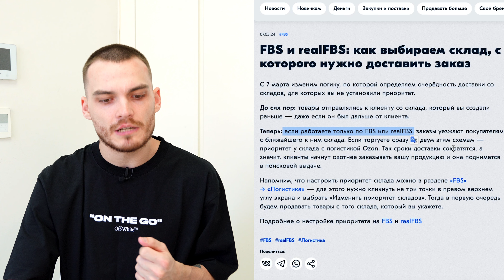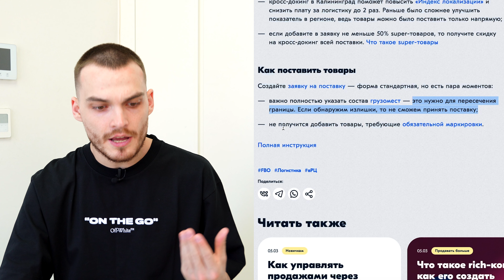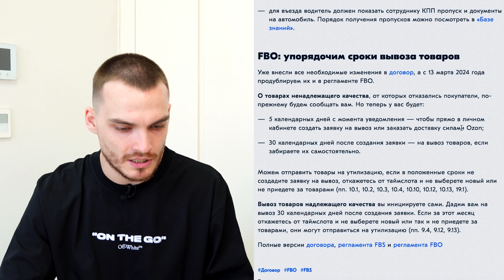НОВОСТИ OZON ❗️ Новый договор и FBO в Калининграде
В этом видео поговорим о последних новостях Ozon - о том, что необходимо знать, если ты продаешь на этом маркетплейсе - и разберем подробно каждую из них

MARKET_10483729

Таймкоды:
00:00 – Введение
00:10 – Изменения в мобильном приложении
00:52 – Логистика по FBS
01:25 – Склад в Калининграде
03:20 – Обновления в договоре